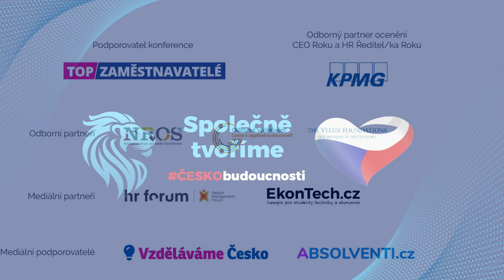ČESKObudoucnosti 2023 - o podpoře základního vzdělávání: Petr Třešňák, náměstek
Na konferenci ČESKObudoucnosti 2023 jsme s osobnostmi Česka diskutovali a vysíláním do celého Česka inspirovali ostatní, proč je důležité podporovat vzdělávání.

Zároveň jsme si s osobnostmi Česka dávali cíle, jak v následujících 12 měsících přispějeme k realizaci vize: Česko mozkovnou světa díky špičkovému vzdělávání. PŘIDEJTE SE MEZI OSOBNOSTI ČESKA TAKÉ.

Stáhněte si mobilní aplikaci ČESKObudoucnosti a dejte si své cíle: iOS Android